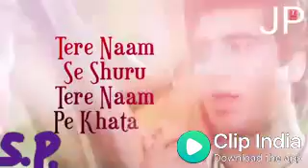10 April 2018(12)